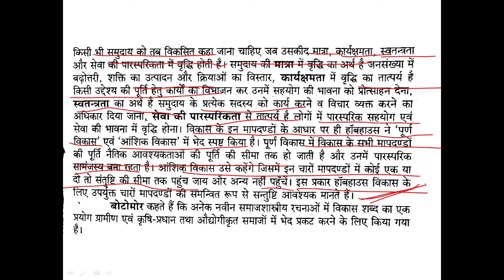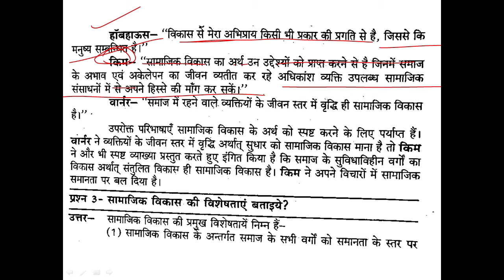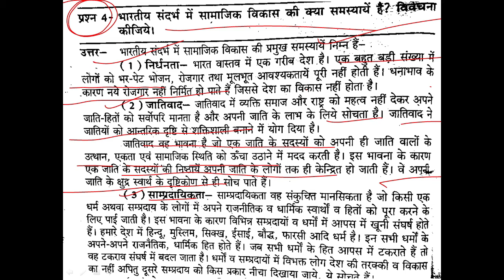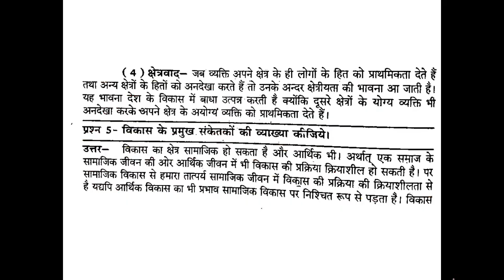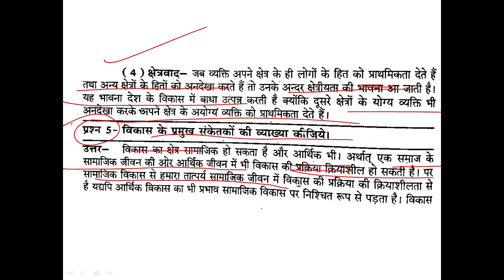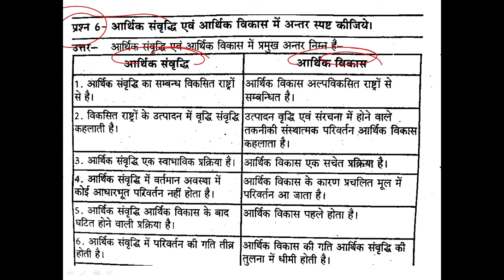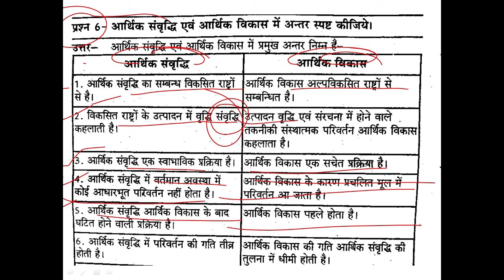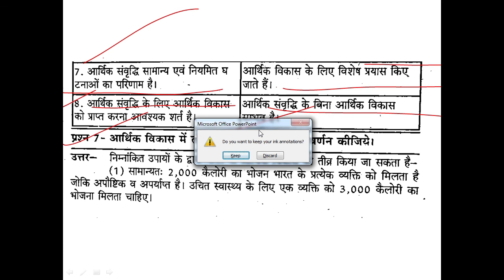Day-6 || M.A 1st Year Sociology 2nd semester Paper-3 unit-1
About this Video - Is video me aapko MA Sociology ke 1st semester and MA Psychology 2nd semester ke video ke baare me btaya gya hai . MA Sociology 1st semester Unit-2 ke baare me explain kiya gya hai and MA 1st year 2nd semester Unit-1 ko bhi explain kiya gya hai.